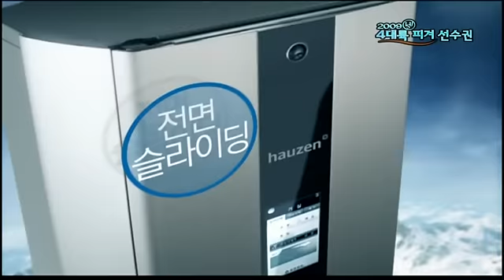SAMSUNG HAUZEN CF - Goddess of Wind Yuna Kim 김연아 하우젠 CM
SAMSUNG HAUZEN Air Conditioner CF - Goddess of Wind Yuna Kim 김연아 하우젠 CM